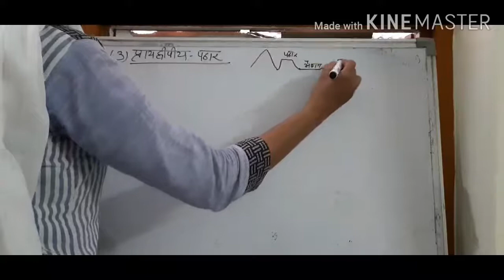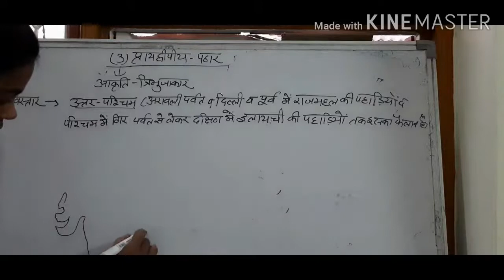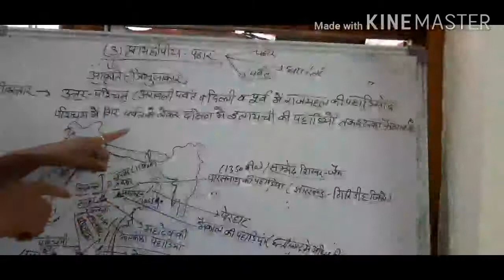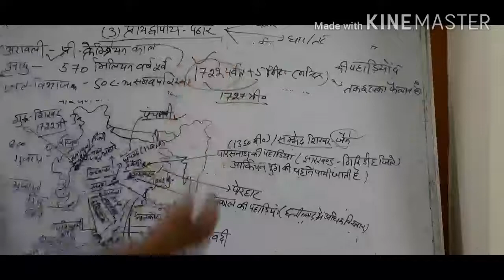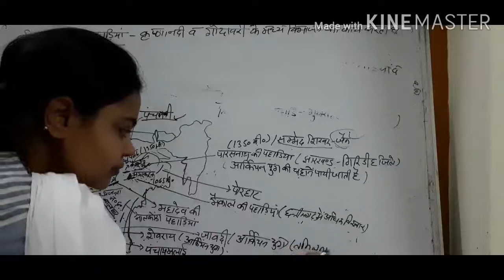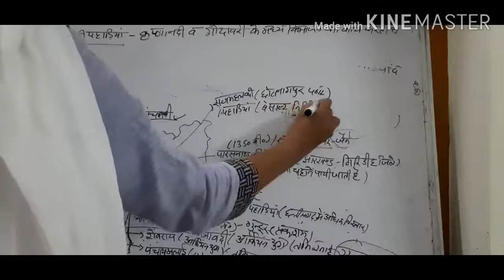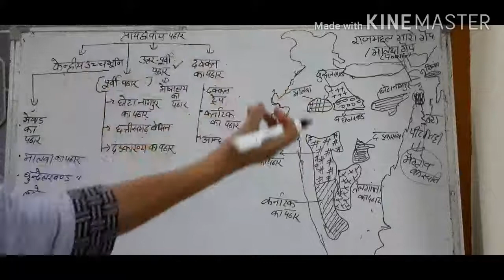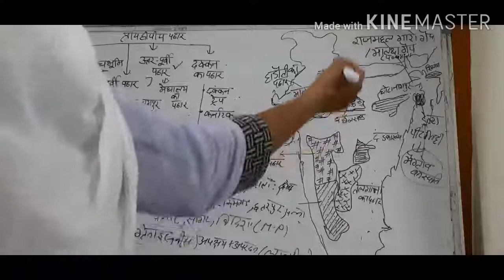Physical Structure (Plateau-India)Pt-5